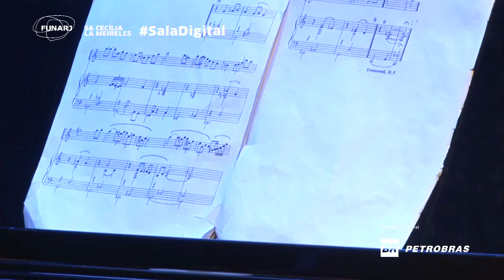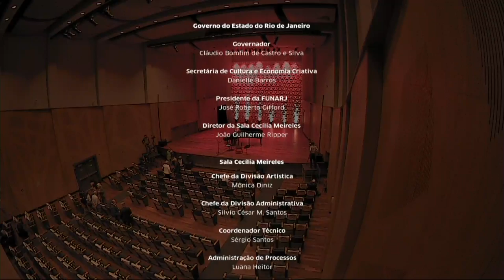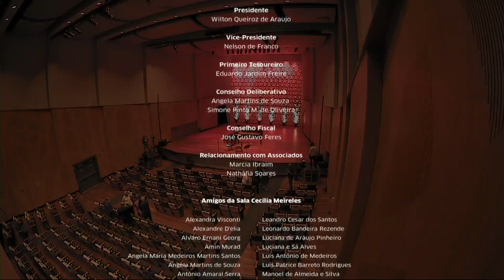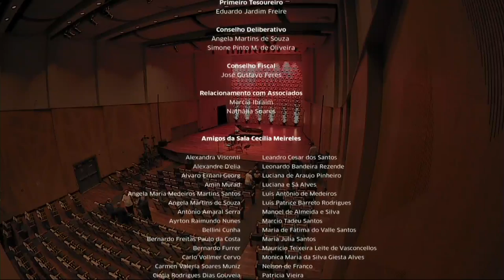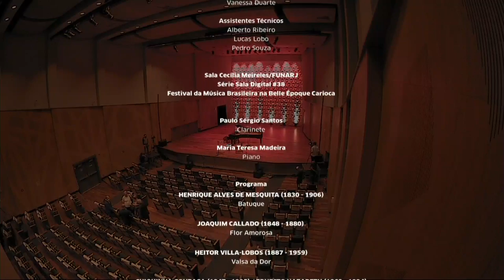FESTIVAL DA MÚSICA BRASILEIRA NA BELLE ÉPOQUE CARIOCA 280521